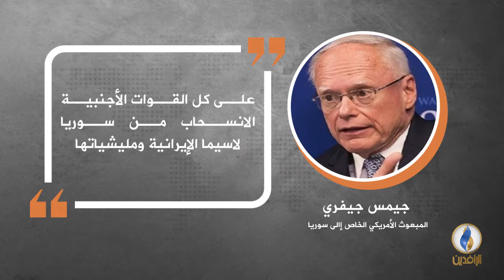في دقيقة .. أبرز التصريحات الصحفية ليوم الخميس